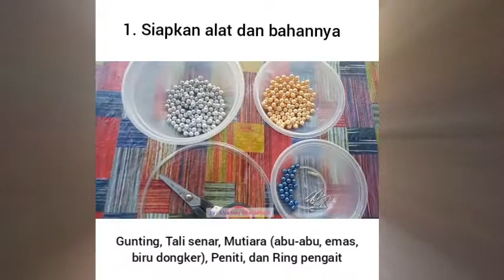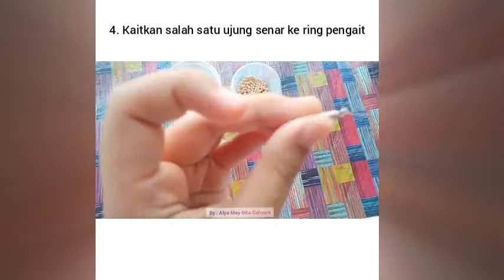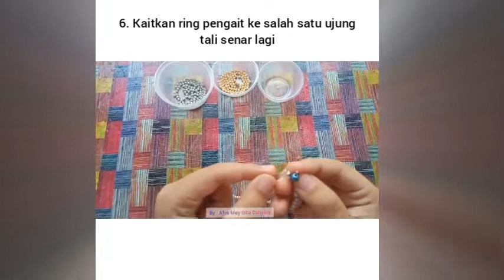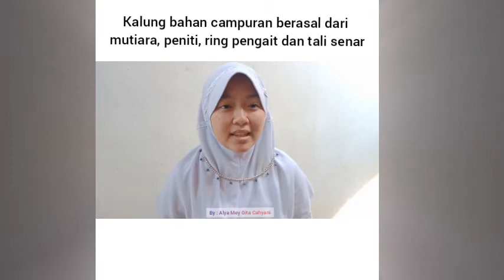Praktek prakarya | Kerajinan dari bahan campuran - Membuat kalung dari bahan campuran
Video ini merupakan video hasil karya siswa dalam melaksanakan praktek prakarya. Dengan segala kelebihan dan kekurangannya, semoga ini bermanfaat bagi siapa saja yang mencari ide untuk praktek materi yang sama ataupun sebagai bahan latihan untuk menumbuhkan minat kreatif bagi yang ingin belajar kreatif.